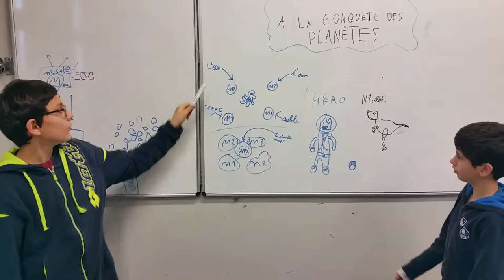Dinordi un jeu intergalactique créé par les 6ème du College de Decize